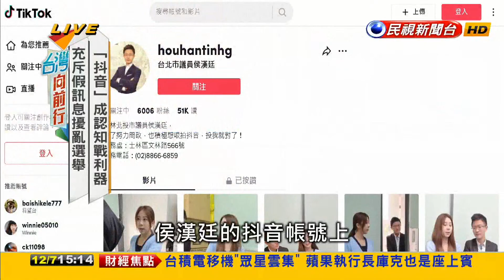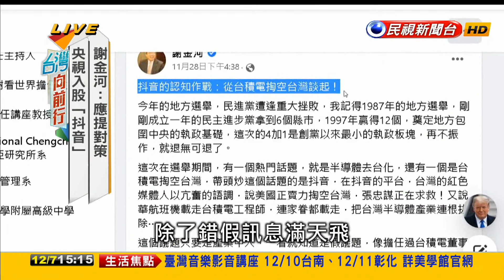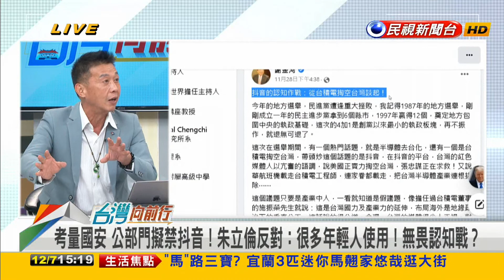2022.12.07【台灣向前行 Part5】抖音假帳號充斥 蘇揆.部會機關都遭冒用！危害國家資通安全 公部門封殺禁用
蘇揆.多個部會機關都遭冒用！假帳號充斥 抖音成假訊息平台！
抖音.小紅書列危害國家資通安全產品！公部門封殺禁用！

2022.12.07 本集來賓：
民進黨立法委員
台北市議員當選人(民)